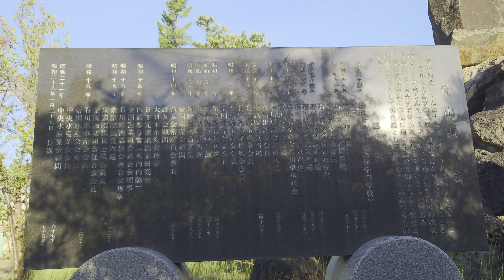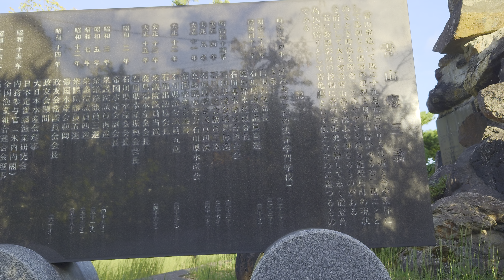日本銅像探偵団紀行［銅像訪浪記］76 青山憲三と青山征二の胸像と顕彰碑〔石川県・七尾市能登島支所コミュニティセンター〕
日本銅像探偵団紀行
［銅像訪浪記］76
青山憲三と青山征二の胸像と顕彰碑
〔石川県・七尾市能登島支所コミュニティセンター〕